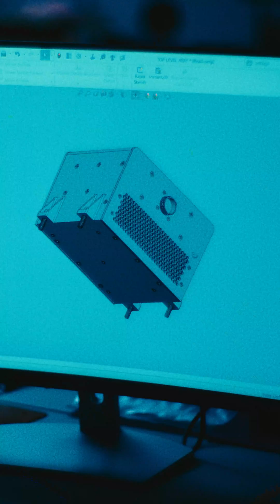KULR Partners with AstroForge to Develop Advanced 500Wh Battery Pack for Space Missions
Today, we’re excited to share our partnership with @astroforge to develop a custom 500 Wh KULR ONE Space (K1S) battery pack.

With the space battery market projected to expand to $6.35 billion by 2030, the new 500Wh K1S design leverages KULR’s established modules and NASA JSC 20793-compliant architectures to deliver a solution tailored to AstroForge’s unique needs.

The K1S pack leverages our expertise in optimizing the design for maximum volumetric and gravimetric energy density to meet AstroForge’s stringent functional, mechanical, and interface requirements.